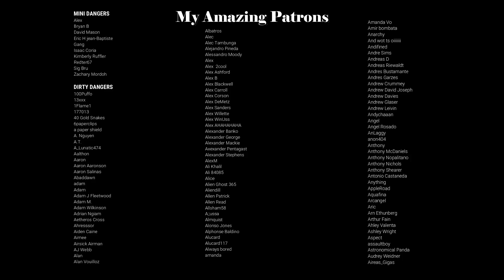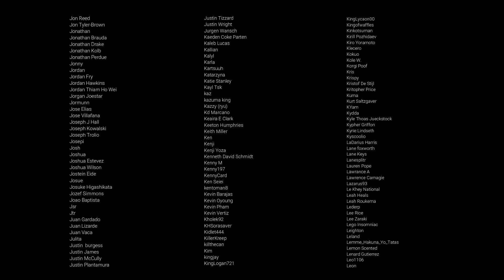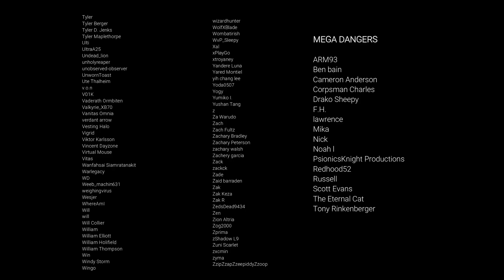Sexy Supermodel Love Confession ASMR Roleplay -- (Female x Listener) (Gender Neutral) (Valentines)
Hey, thank you for letting me in.  I know it's Valentines Day, and it's late, I just... I have to talk to you...

I hope you guys enjoy today's upload, a very special Valentines Day supermodel love confession ASMR roleplay!  Some might call it unrealistic, but those people need to shut up because it's realistic if I say it is... and it is.  So there.

Happy VD, everyone!